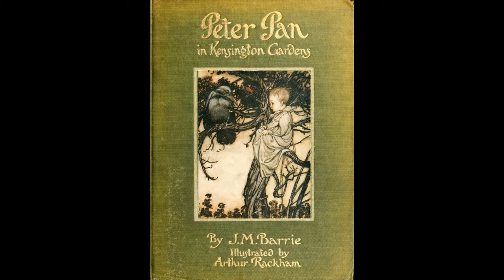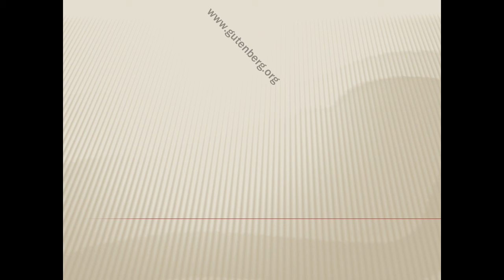Chapter 3 - The Thrush's Nest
All you need is faith, trust, and a little pixie dust! We go back to the origins of this timeless tale, and find out how Peter Pan got his start! Enjoy!!

PETER PAN IN KENSINGTON GARDENS
BY J. M. BARRIE
(From 'The Little White Bird')

WITH DRAWINGS BY ARTHUR RACKHAM